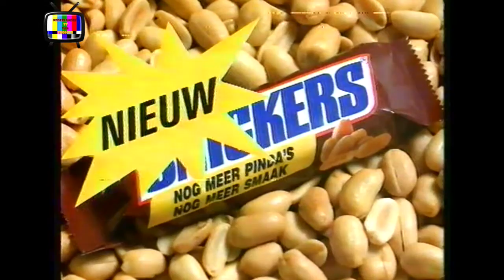STER reclameblok (17-06-1989)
Een STER reclameblok, uitgezonden op 17 juni 1989.

Loeki intro/outro: Speeltuin
Bron: Betamax
Digitale bewerking: Final Cut Pro